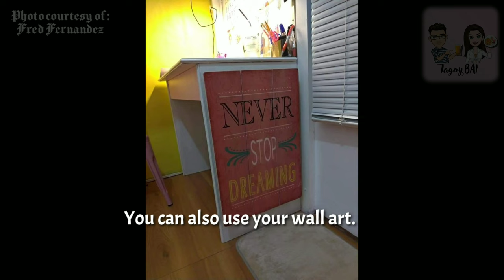SCRAP PLYWOOD GAWIN NATING TABLE | FROM SCRAP TO ELEGANT SPACE SAVER PORTABLE TABLE | TagayBai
Today I am going to share to you how to make and install portable table out of Scrap!

This is perfect for rooms with limited space. Very good for online Schooling of kids and very Economical, Cheap, Easy to make and install.

Materials:
Plywood - Scrap (Free)
Folded Angle Bracket (Screws included) - Price range Php 200-500 @ Lazada (Depending on Size/Length)
Wall Paper Sticker - Php 60-150 @Any Shopping Mall (Price depends on length and Design)
Total expense (for this project) Php550.00

Note: ALL HARDWARES / PRODUCTS USED IN THIS VIDEO ARE NOT SPONSORED AND WERE PAID BY MY OWN MONEY.

Special Thanks to Pareng Fred Fernandez for allowing me to use some of his pictures with his daughter Tabitha.

TagayBai